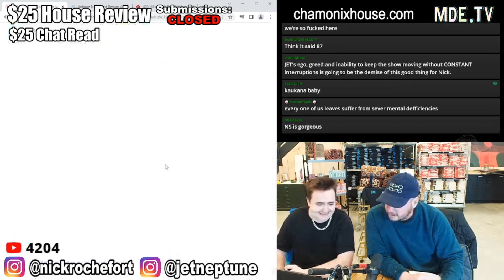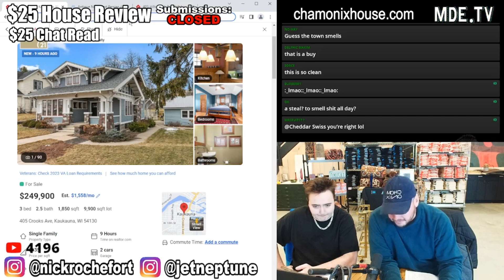Nick Reviews a Great American Craftsman House [ 100% BUY ]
Nick reviews the best 200K home he's seen so far!